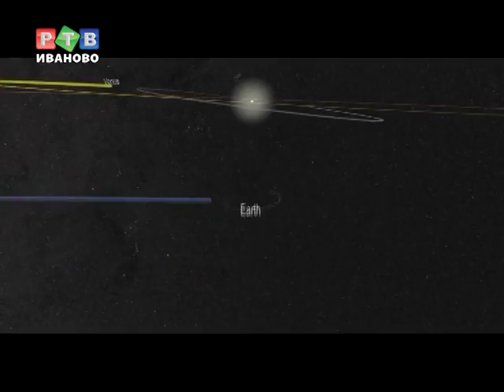Прохождение Венеры по диску солнца 6 июня 2012 года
Интересное астрономическое явление ранним утром наблюдали жители России. С момента восхода солнца и на протяжении почти четырёх часов  планета Венера проходила перед солнечным диском